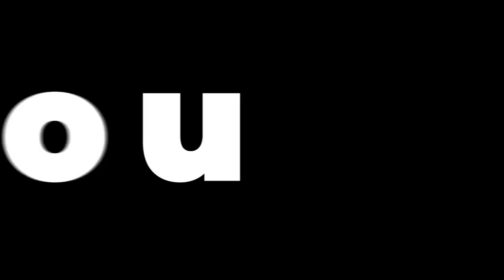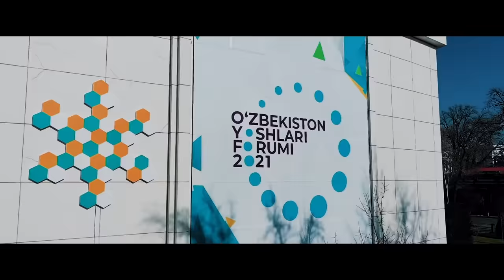Mirshakar Fayzulloev. Nozik Qalb Egalari #6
Mirshakar Fayzulloev standup komik, ota va shunchaki yaxshi inson (deb umid qilamiz). Azam Qahramoniy yomon boshlovchi, undanda yomon o'g'il va Ingliz tili o'qituvchisi